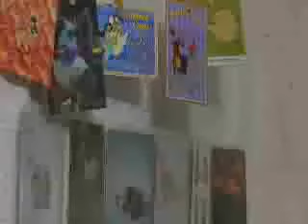Creepy Japanese McDonalds Commercial